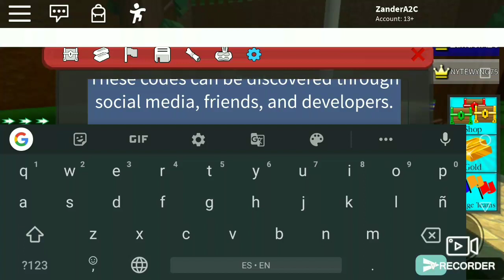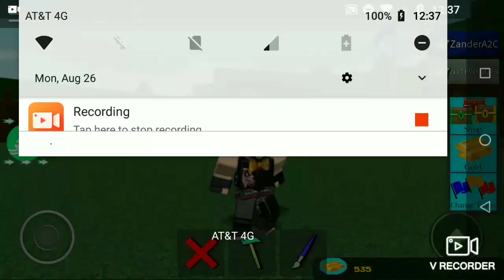New "PLAYER" Code | BUILD A BOAT FOR TREASURE